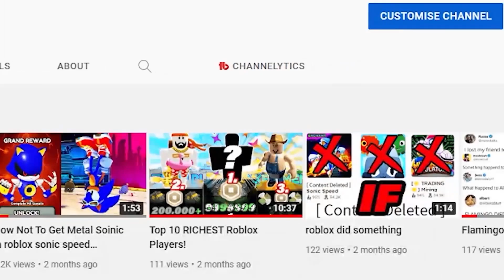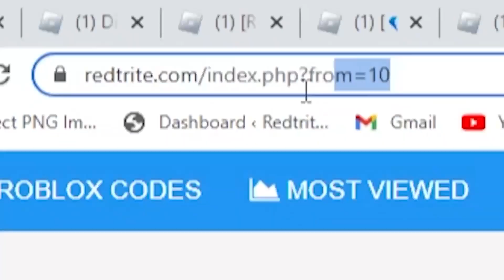ALL NEW *SECRET CODES* IN ROBLOX MONKEY TYCOON (new codes in roblox Monkey Tycoon ) NEW